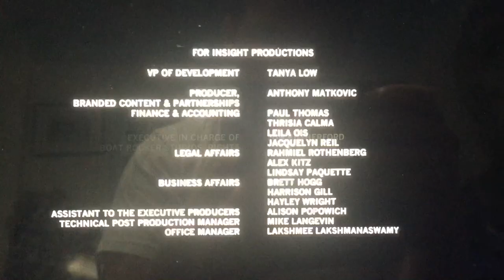Eureka Productions/Boat Rocker Studios/Insight Productions/Netflix (2022)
Taken from “Cook at All Costs” from Netflix (2022)